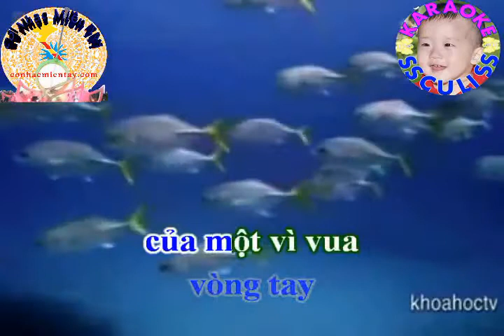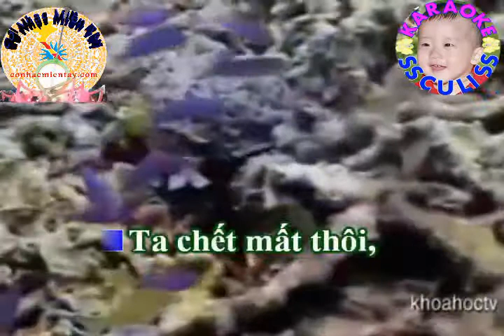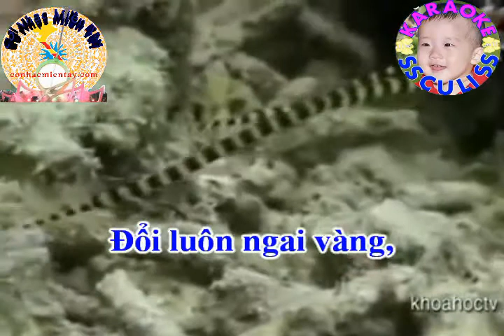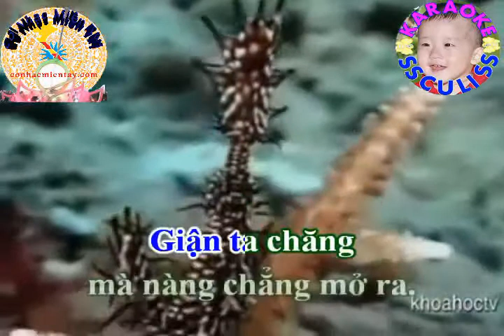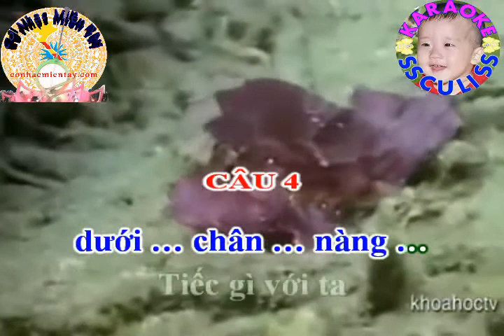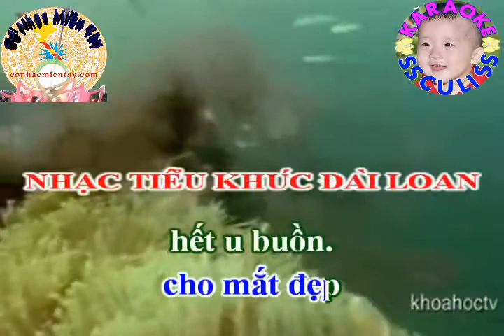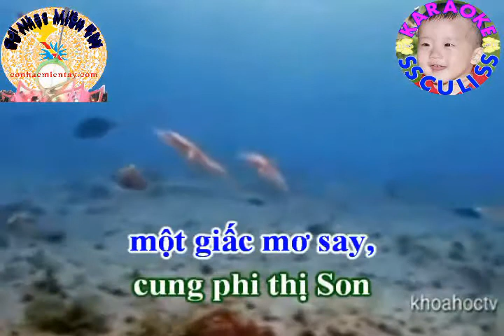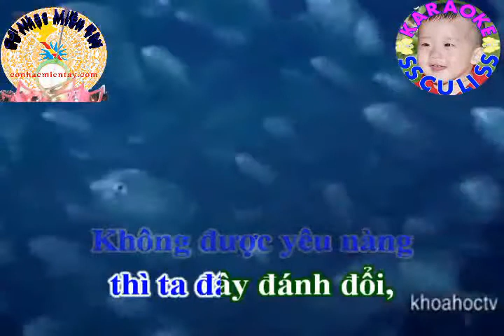KARAOKE TD TINH HAN THAM CUNG P1 NGAN CHAU SONG CA